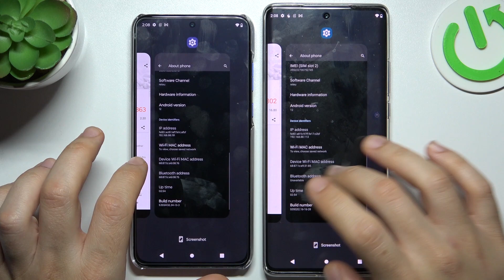Motorola Edge 30 ULTRA vs Edge 30 NEO - 3DMark Wild Life Ex. | Benchmark TEST Comparison Score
Today in the video above we have compiled a comparison between the Motorola Edge 30 ULTRA & Edge 30 NEO for you!